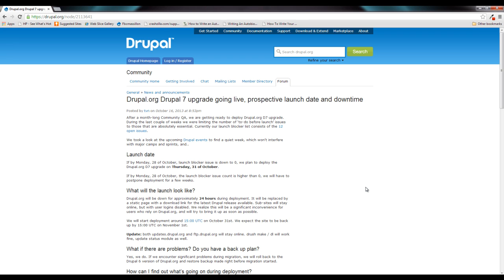Drupal.org Update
Practical Drupal Development walks you through the complete processes of building a website using the Drupal platform.